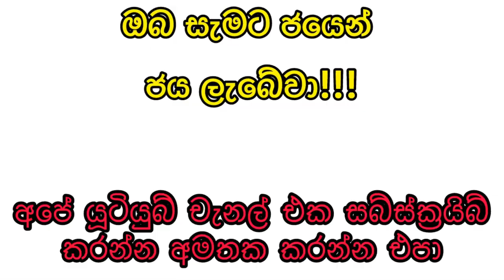Govisetha 3737 2024.06.06 Today Lottery Result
9 to 10 p.m. through this YouTube channel. ada kotipathi
lagna wasana
super ball
shanida kapruka
supiri dhana sampatha
sasiri
jayoda
sanwardana wasanawa
govisetha
handahana
jathika sampatha
mahajana sampatha
mega power
dana nidanaya
nlb
dlb
shanida today
kapruka today
supiri dhana sampatha today
govisetha today
handahana today